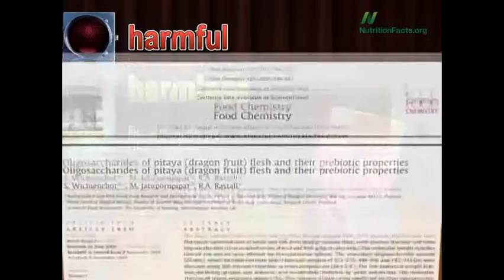Probiotic Benefits of Dragon Fruit | Tea Pursuit